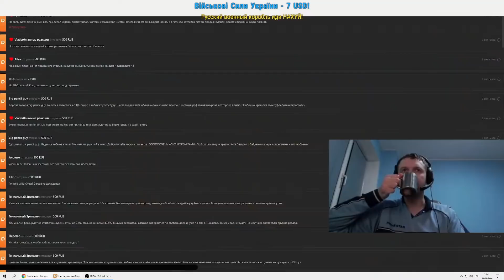Папич про трупы на улице